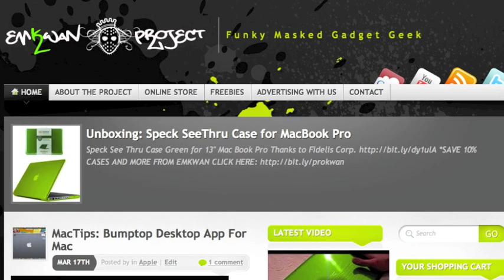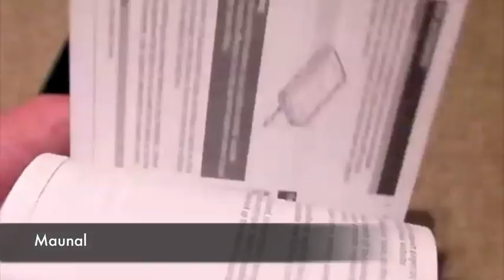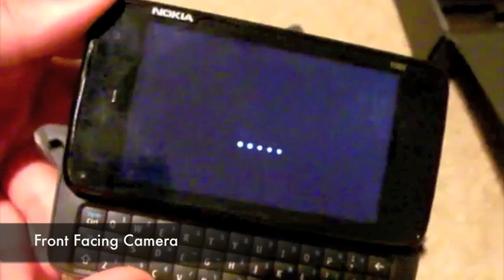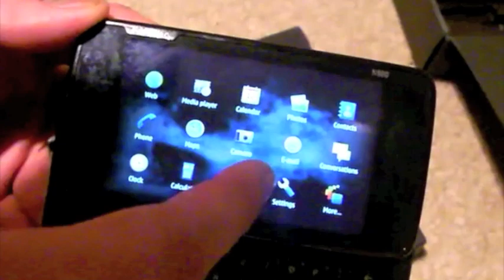Nokia n900 Cool Unboxing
Nokias latest non symbian, Maemo powered handset, the n900.